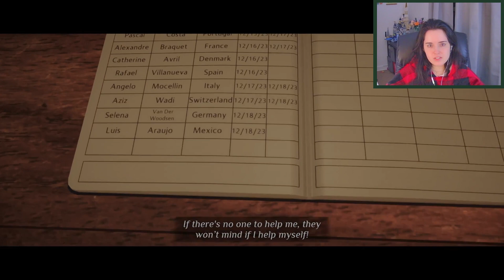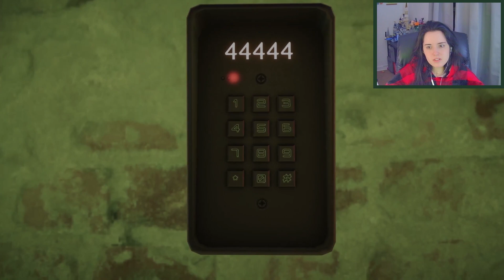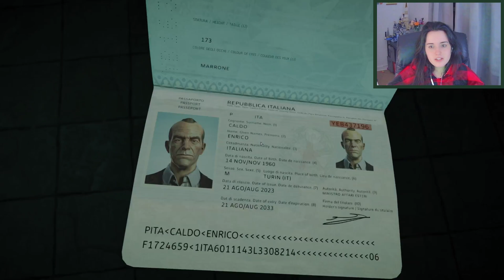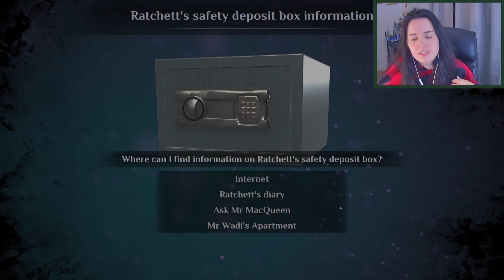Killer On The Run?! •|• Murder On The Orient Express #6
This is so messed up.

Discover a modernized and revisited version of the Agatha Christie's classic. Set in 2023, Murder on the Orient Express brings the classic tale to life in a way that will surprise even the most dedicated fans. With brand-new elements added to the original story, experience the mystery and suspense like never before and rediscover one of the most famous case of Hercule Poirot.

A crime is committed on board the Orient Express. Hercule Poirot, during this trip, is surrounded by a group of singular characters, all suspects, each with their own secrets and motivations, and will then try to elucidate the murder that has just taken place.

Solving the mystery won’t be easy. Through numerous twists and turns, you will have to use your little grey cells and your detective skills to unravel the truth and bring it to light.

Whether you’re a fan of the iconic book or movies, a lover of murder mysteries, or just looking for a thrilling adventure, this new proposal has something for everyone. So step aboard the Orient Express, and let the journey begin!